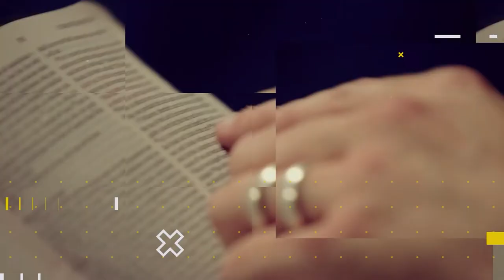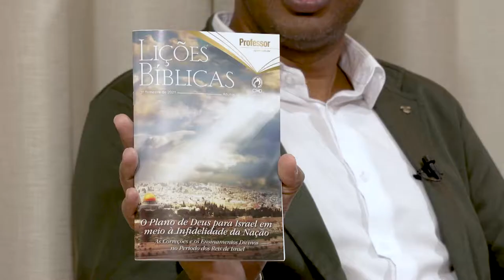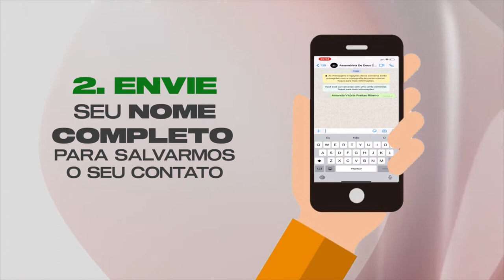Lição 13 - A Multiforme Sabedoria de Deus | LIÇÕES BÍBLICAS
Subsídios para preparação de sua aula de Escola Dominical da Lição 13 - A Multiforme Sabedoria de Deus.

No quadro Lições bíblicas de hoje, estudaremos com nossos professores a “Lição 13 - A Multiforme Sabedoria de Deus” (2º Trim./2021 - CPAD). Neste 2º trimestre estudaremos: Dons Espirituais e Ministeriais - Servindo a Deus e aos Homens com Poder Extraordinário. Comentário das lições será feito pelo Pastor: Elinaldo Renovato.